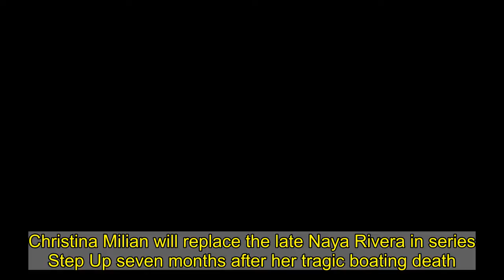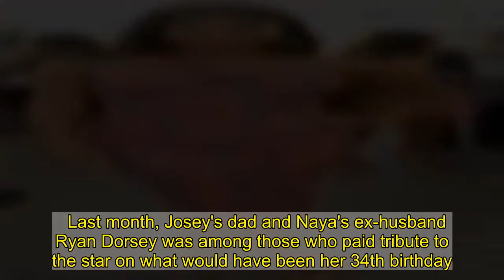Christina Milian to replace late Naya Rivera in Starz's Step Up series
Christina Milian will replace the late Naya Rivera in series Step Up seven months after her tragic boating death.The Lionsgate TV production had consulted with the family of Rivera before casting Milian, 39, to replace her in the scripted series according to The Hollywood Reporter on Monday. Milian will take over Rivera's character Collette who she played in the first two seasons of the spin-off from the film franchise of the same name. Scroll down for video   Step Up series creator and executive producer Holly Sorenson said in a statement: 'Naya's death was a terrible loss to our world that we will, frankly, never stop mourning.  'It was almost impossible to consider there could be someone so graceful and loving who could both help us honor our loss, while also bringing a deep reservoir of talent to our show, in so many areas. Christina is an exceptional human and a dazzling performer and we are so happy she has joined our family.' According to sources for the publication, production had considered all their options when it came to how they should move forward following Rivera's tragic death  As it is a serialized production the call was ultimately made to recast her role with the blessing of her family of course.The series - previously known as Step Up: High Water - tells the story of students and teachers at High Water Performing Arts School in Atlanta. Milian is definitely excited about the opportunity as she shared a selfie video of herself wearing a face mask on her Instagram Story on Monday.She appeared to be sitting in her trailer in the video captioned: 'Life on set these days.'   Rivera passed away during a boating trip with son Josey, who was four-years-old at the time, on Lake Piru in Ventura County, north-east of Los Angeles, back in July. Her body was recovered five days after she went missing and the coroner ruled her death as 'accidental drowning'.  Last month, Josey's dad and Naya's ex-husband Ryan Dorsey was among those who paid tribute to the star on what would have been her 34th birthday.   The actor, 37, was married to the Glee star from 2014 to 2018 and is now raising their son Josey, five, as a single father following her death this past July.Sharing a photo of himself and Rivera with their child, Dorsey wrote on Instagram: 'Just as surreal as it is real that you're gone. If that makes sense, but none of this still makes any sense…34, I could just hear you saying 'Ah, I'm old AF now!' Ha…Rest easy old lady.'Several former Glee stars also took to social media to remember the actress, who starred as Santana on all six seasons of the musical TV show.